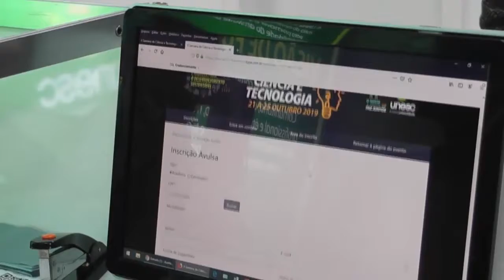10ª Semana de Ciência e Tecnologia na UNESC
Essa semana acontece a 10ª Semana de Ciência e Tecnologia na UNESC, confira mais informações na matéria.

Repórter: Vanessa Amando
Imagens: Gian da Rosa
Edição: Romeu Santos